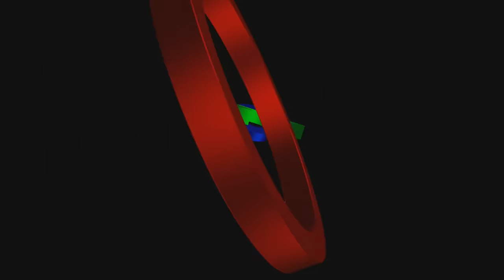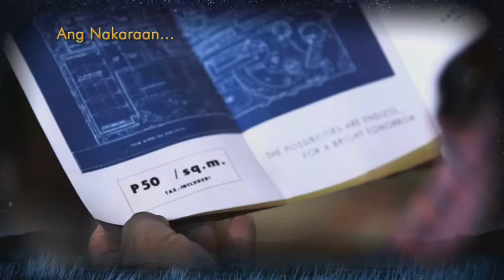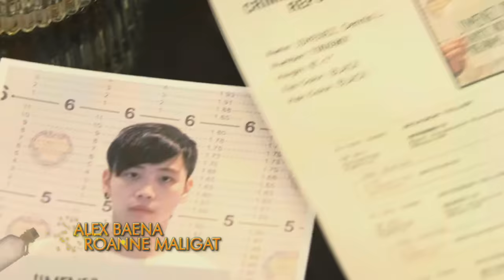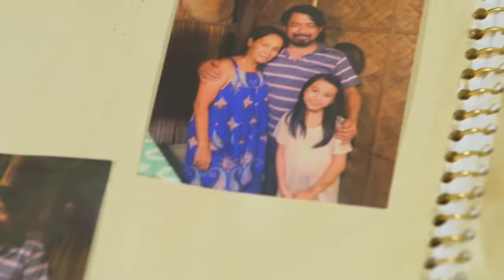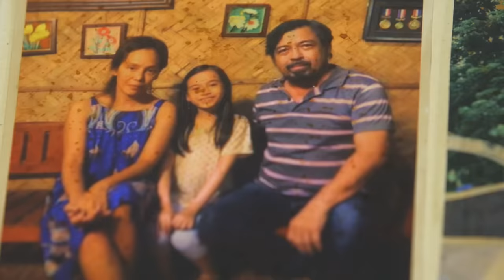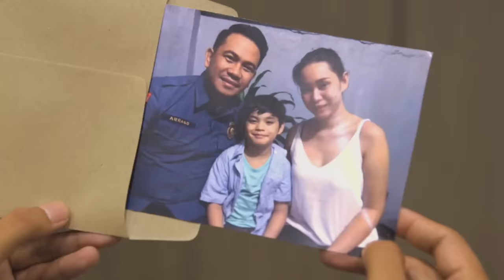Starla | Episode 2 | October 8, 2019 (With Eng Subs)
Starla (Jana Agoncillo) grants Buboy (Enzo Pelojero) his first wish. Meanwhile, Teresa (Judy Ann Santos) begins her plan of revenge for Barrio Malupa. (With English Subtitles)

Episode 2 Cast:
Judy Ann Santos-Agoncillo (Teresa) / Joel Torre (Mang Greggy) / Enzo Pelojero (Buboy) / Jana Agoncillo (Starla) / Charo Santos-Concio (Lola Tala) / Tirso Cruz III (Robert) / Janus del Prado (Boyong)